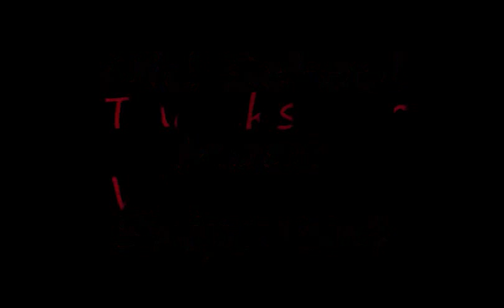Kill Montage - "Shipment"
This is us on old school mode at the map "Shipment". By the way, before you make stupid comments, we're not trying to make this look like it's online. For some reason, old school enhances jump height and kill reaction. That is why we are able to get on top of the shipment crates.

Song: Hells Bells - AC/DC

We are in no way claiming ownership of this game. The VIDEO is ours, but the game is not operated by us. The game is owned and operated by Treyarch Studios and Activision.

(There is a chance HQ might not work, if it doesn't, just watch in normal quality).